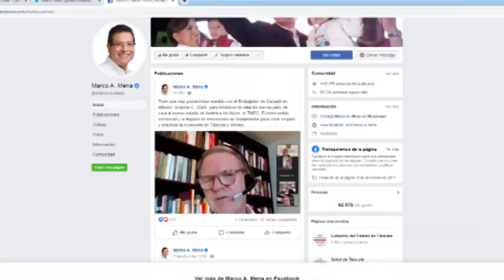Se reúne Marco Mena con Embajador Graeme C. Clark para reforzar relación Tlaxcala- Canada